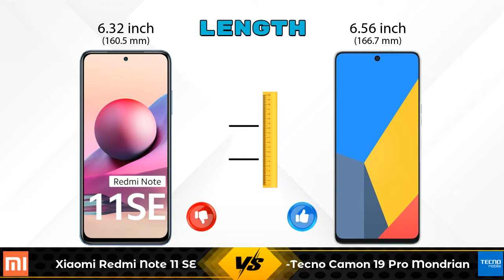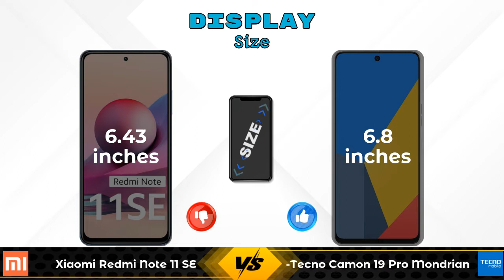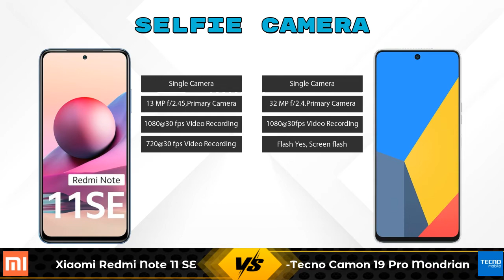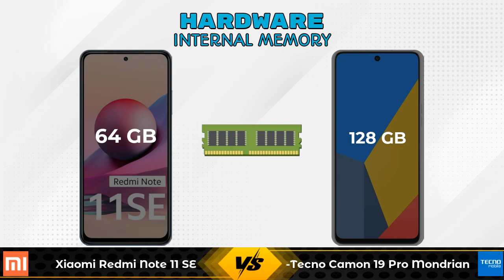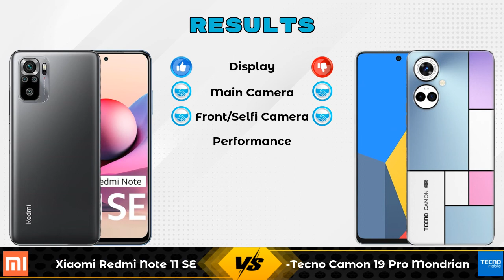Xiaomi Redmi Note 11 SE Vs Tecno Camon 19 Pro Mondrian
In this Video we are Comparing Xiaomi Redmi Note 11 SE Vs Tecno Camon 19 Pro Mondrian with [Full Specifications].

Variant Details:
6 GB / 64 GB - 13999

Variant Details:
8 GB / 128 GB - 17999

Xiaomi Redmi Note 11 SE Vs Tecno Camon 19 Pro Mondrian full specifications
Tecno Camon 19 Pro Mondrian Vs Xiaomi Redmi Note 11 SE full specifications
Xiaomi Redmi Note 11 SE Vs Tecno Camon 19 Pro Mondrian comparison
Tecno Camon 19 Pro Mondrian Vs Xiaomi Redmi Note 11 SE comparison

Other Compitior Phone with Similar Price Range :

Realme C30s(2 GB / 32 GB) - 7499 , Release Date :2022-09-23
Tecno Camon 19 Pro Mondrian(8 GB / 128 GB) - 17999 , Release Date :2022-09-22